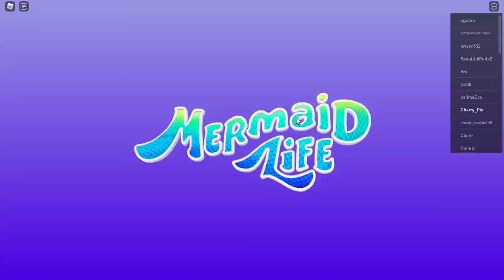Free Roblox Backpack in Mermaid Life